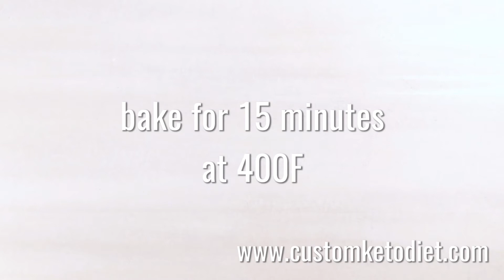VOL:9 Keto Recipe - Keto Sandwich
custom keto diet quiz dirty keto diet plan keto diet app
keto diet plan for women#keto diet plan for men
keto diet plan example keto usa keto plan keto weight loss diet plan ketosis diet personalized keto diet#keto diet recipes
keto diet usa keto diet before and after keto diet book
9. Keto Spinach and Cheese Egg Bites
Preparation time: 5 minutes
Cooking time: 15 minutes
🍽 Servings: 1

Ingredients:
2 Eggs
1/3 cup shredded Mozzarella
1/2 cup chopped Spinach
1/4 tsp Nutmeg Powder

Procedure:
1) Preheat oven to 400F. Line a muffin tin with paper liners or non-stick cooking spray.
2) Beat eggs, nutmeg powder, salt, and pepper in a bowl.
3) Fold in cheese and chopped spinach.
4) Pour the mixture into muffin cups and bake for 12-15 minutes.